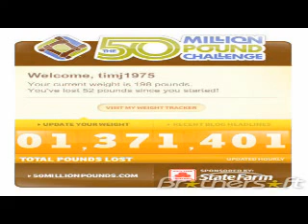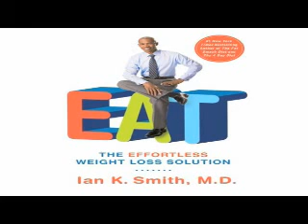WDSUTV: Dr. Ian Smith inspires fitness @ DSU!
Delaware State University celebrated its "Kickoff To Wellness" Campaign by inviting nationally renowned health and fitness expert, Dr. Ian Smith to speak to students about living and eating "on the healthy side".

DSU is one of America's most prestigious Historically Black Colleges and Universities (HBCUs). Founded in 1891 at the State College for Colored Students, DSU takes pride in its heritage as one of the country's first land-grant educational institutions, rooted early on in agriculture and education. Our current undergraduate population includes a 68 percent African-American enrollment and an increasing number of Caucasian, Hispanic, Asian and other international students.

Today DSU offers 54 undergraduate degree programs, in fields ranging from education, healthcare, optics and aviation. It offers 24 masters' degrees including graduate programs in molecular and cellular neuroscience and teaching English as a second language. We offer five doctoral degree programs in areas such as interdisciplinary applied mathematics/mathematical physics and educational leadership. DSU has190 faculty members within 21 academic departments. 174 faculty members possess a PhD or a terminal degree. The student-to-faculty ratio is 13:1.

Delaware State University is ranked 17th among 80 Historically Black Universities and Colleges in the country by U.S. News & World Report.